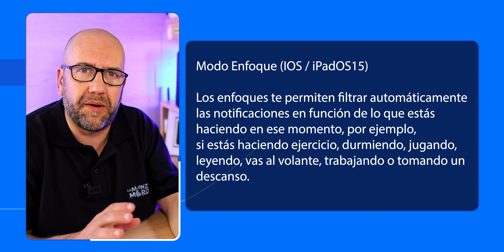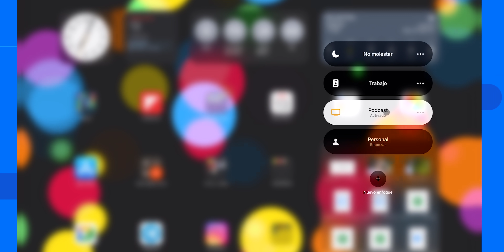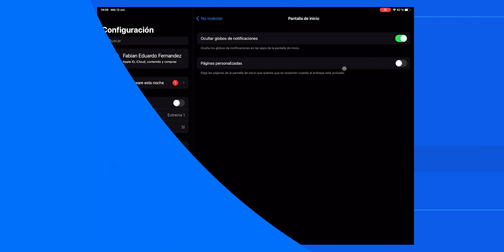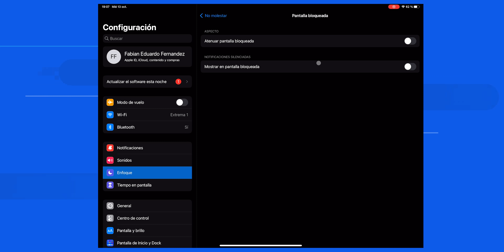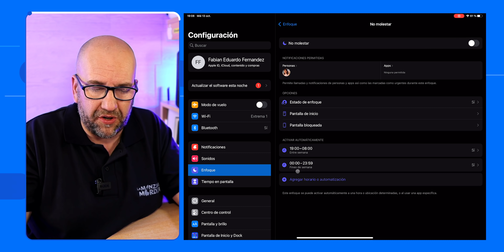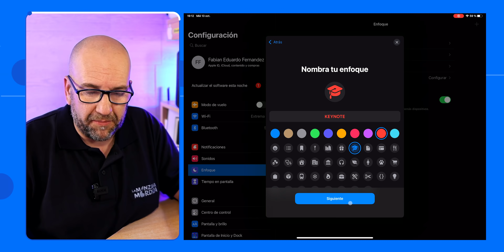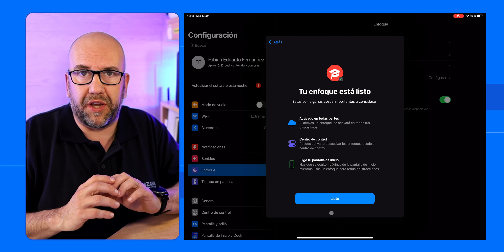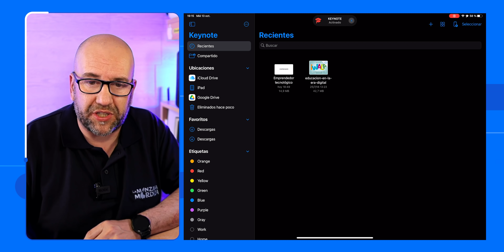Cómo configurar y usar los modos de concentración en iOS 15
iOS 15 tiene entre sus novedades lo que Apple llamó "modos de concentración" o "Focus", que mejora el sistema de notificaciones permitiendo filtrar y personalizarlas en función de si estamos trabajando, descansando, en una reunión, etc. En este video te ayudamos a configurarlo y te explicamos como lo usamos nosotros.